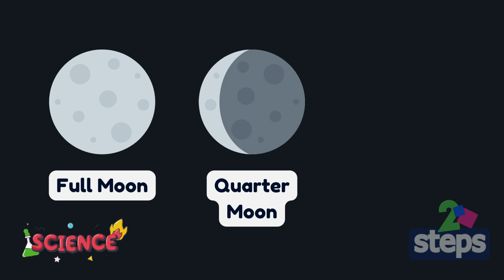Earth, Sun and Moon | Simple Science for kids in Kindergarten & Grade 1.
Learn Earth, Sun and Moon for kids that focus on the patterns of the earth, sun and moon, especially the changes in sunlight from day to night and through the seasons.
practice using various words related to the solar system.
Relate the differences in daytime and nighttime (light, warmth etc) to the earth's position relative to the sun.
Describe the seasonal differences in sunshine.
Describe the sun's daily pattern
Identify phases of the moon.